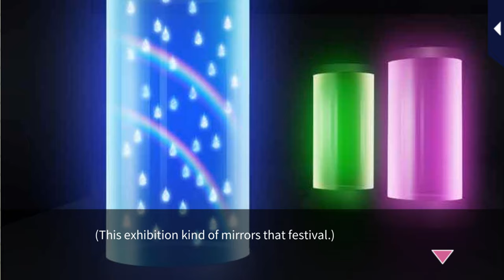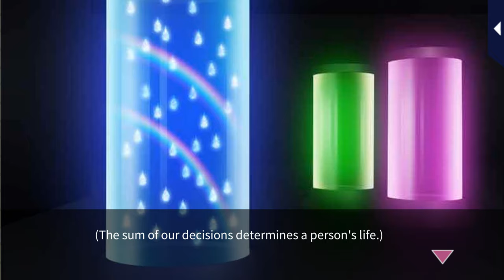Oops, I said YES!? [Epilogue: The Newlyweds' First Night] Kunihiro Kasai